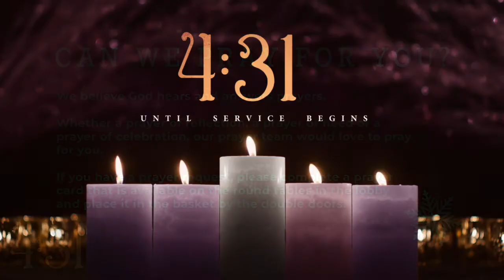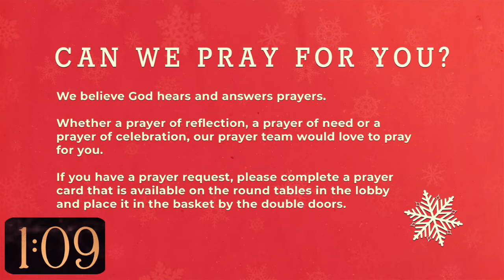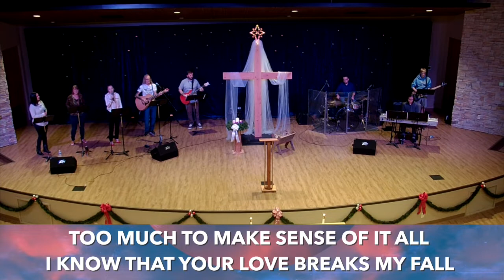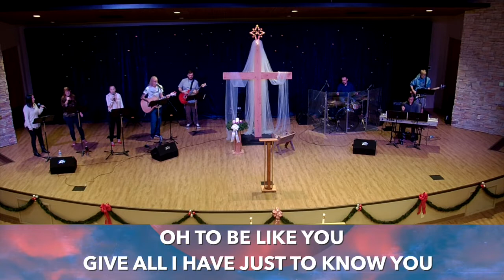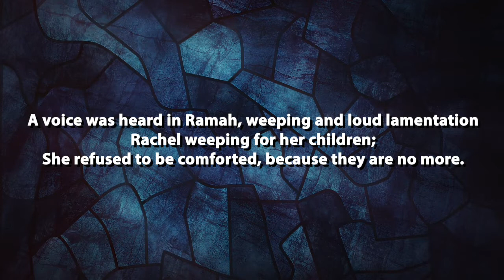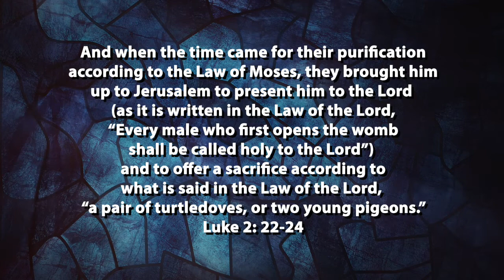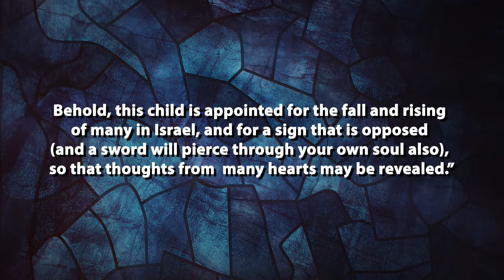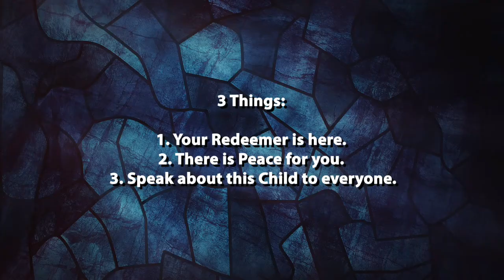December 26 Worship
Join Christ Lutheran Vail and special speaker, Mike Gibson for our worship today.